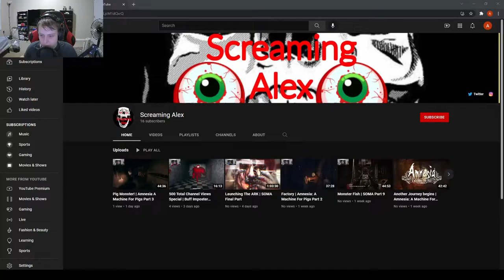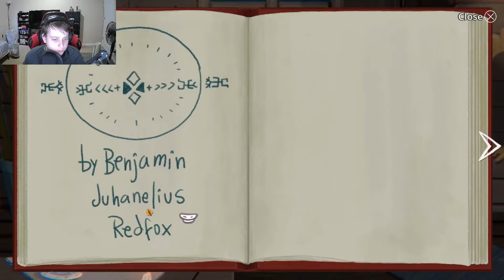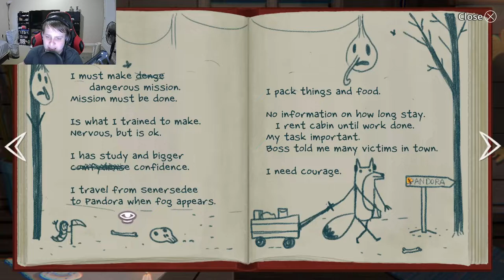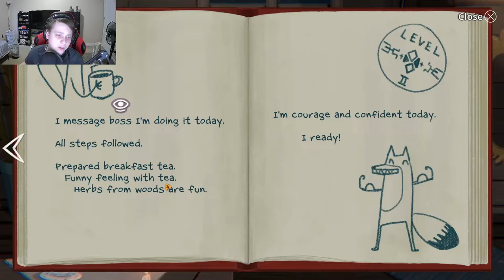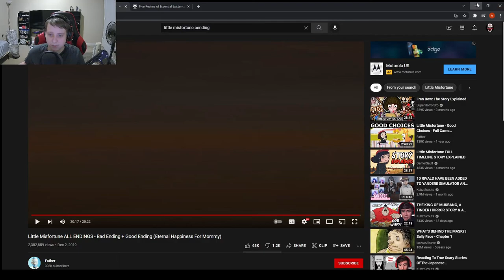The Truth of Mr. Voice | Little Misfortune Ending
this dark and funny game comes to an end.